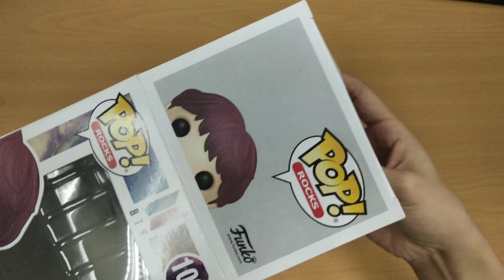Unboxing #3: BTS X Funko Pop! (Rapline) | 방탄소년단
I'm a rap line enthusiast. I do support OT7 but I'm biased towards j-hope.